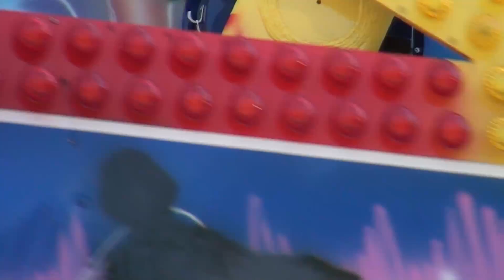Lüdenscheid Steinert Kirmes 2012 /Full HD